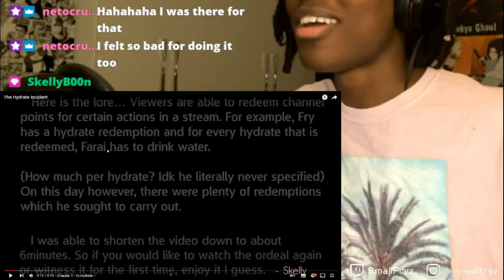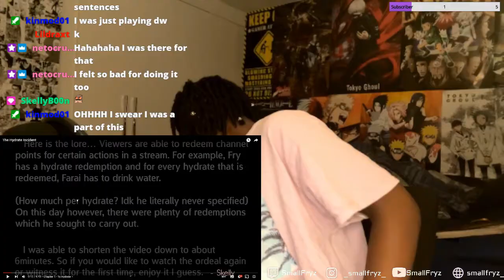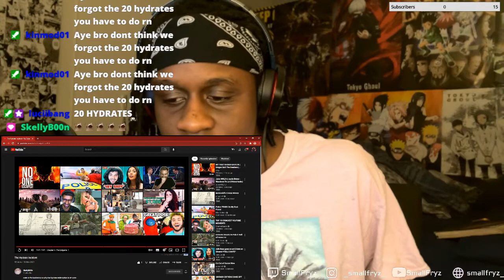SmallFryz Reacts to Him THROWING UP On Stream!!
The Hydrate Incident...
Much love to the homie SkellyB00n for making this HILARIOUS video!

Come watch all the content live on Twitch  @SmallFryz